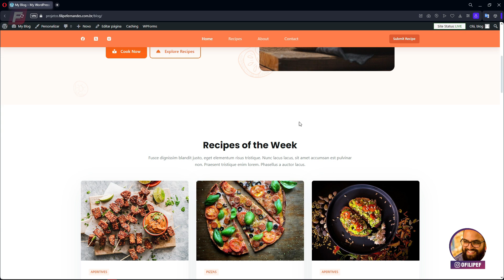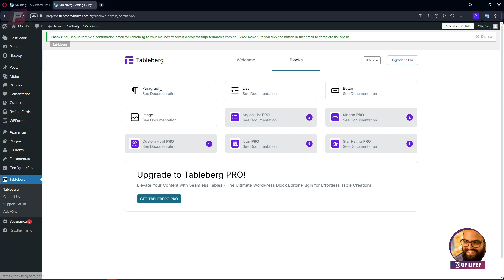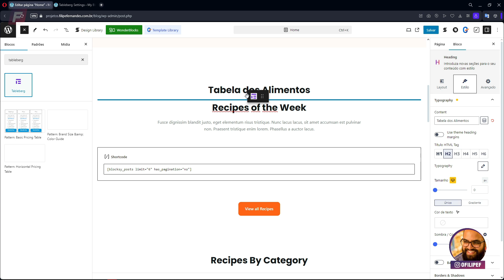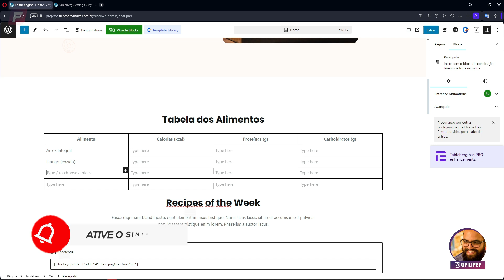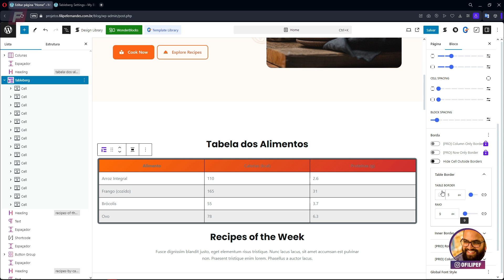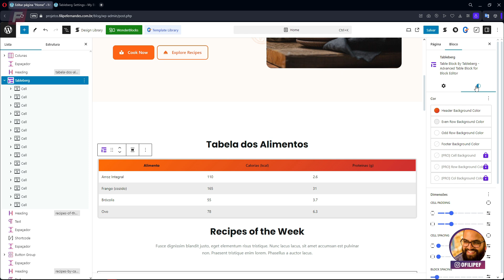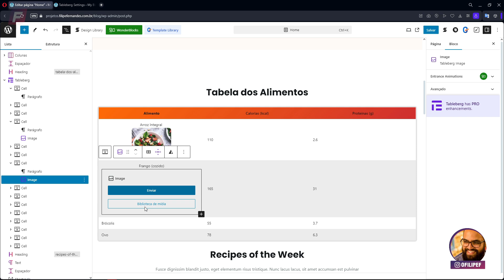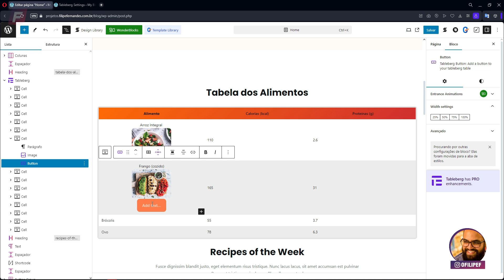Como Criar Tabelas Bonitas no Editor de Blocos do WordPress com Tableberg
Você que chegou nesse vídeo estava procurando:
 • Como criar tabelas bonitas e responsivas no WordPress usando o plugin Tableberg.
 • A melhor forma de criar tabelas no editor de blocos do WordPress de maneira rápida e simples.
 • Um tutorial completo sobre como personalizar tabelas no WordPress sem precisar de código.

Agora que você encontrou o conteúdo certo, continue assistindo para descobrir como facilitar a criação de tabelas no seu site!

Neste vídeo, vou te mostrar como criar tabelas bonitas e responsivas no WordPress de forma simples e prática, usando o plugin Tableberg. Se você já passou pela frustração de tentar criar tabelas desorganizadas ou difíceis de personalizar no editor de blocos do WordPress, esse tutorial é exatamente o que você precisa. Vou te guiar passo a passo em como usar o Tableberg para melhorar o design das suas tabelas, sem precisar de nenhum código ou complicação. Aprenda como criar tabelas no WordPress de maneira profissional, personalizável e rápida, otimizando o visual do seu site com facilidade.

Fica na paz,

Filipe Fernandes
Especialista em Wordpress